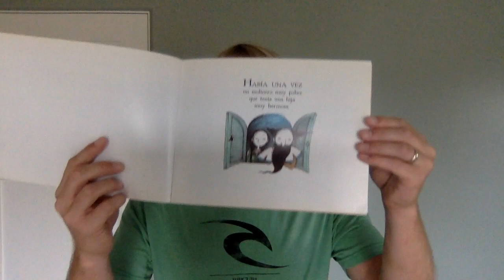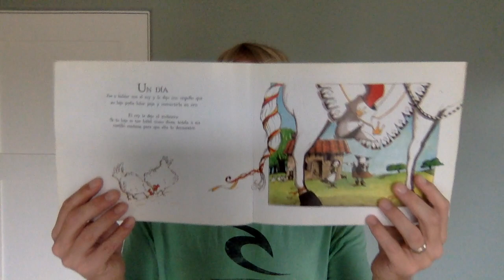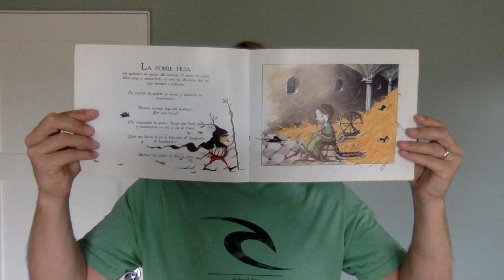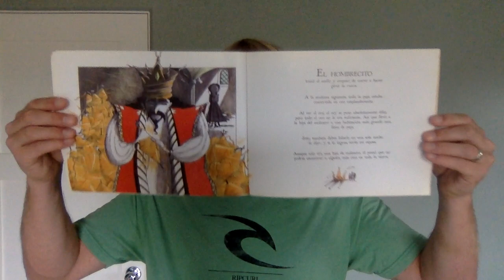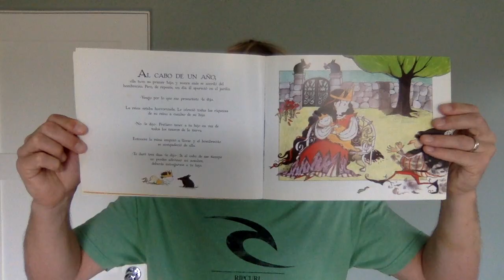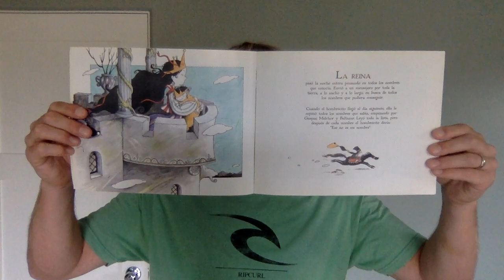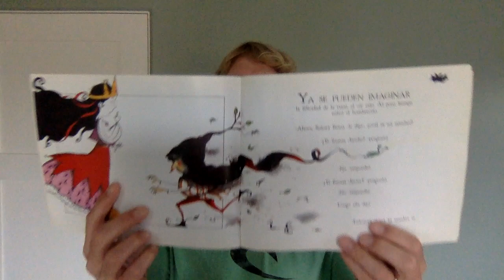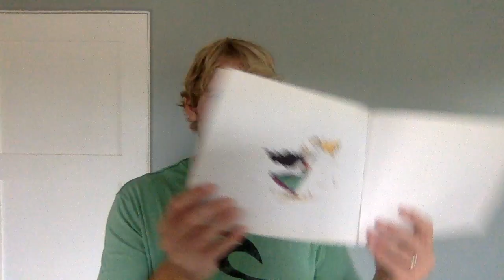Rumpelstiltskin por Marie-Louise Gay